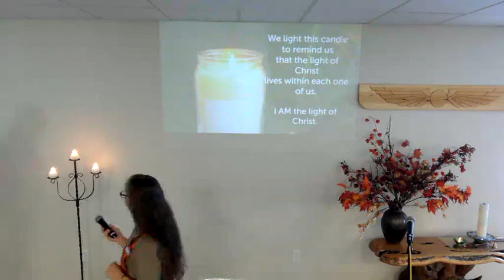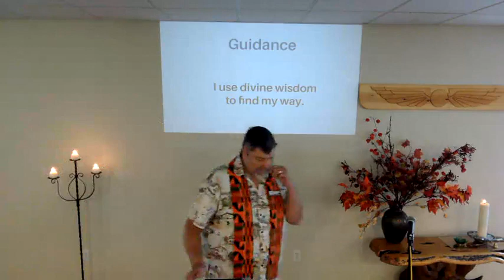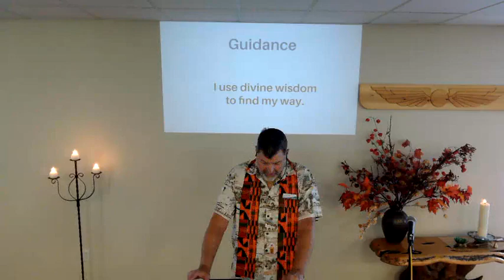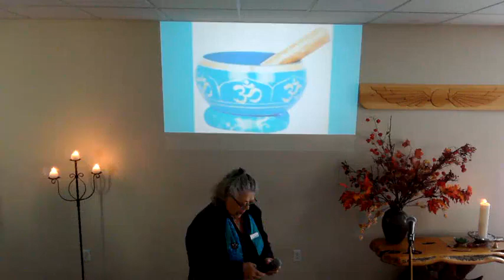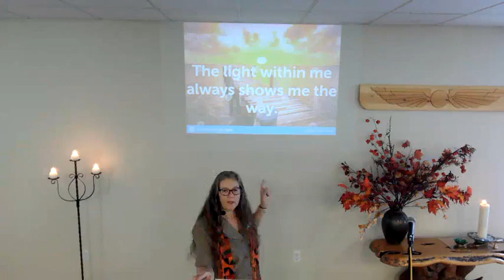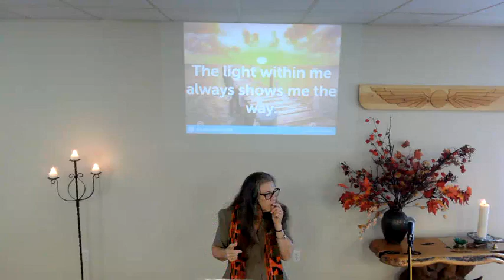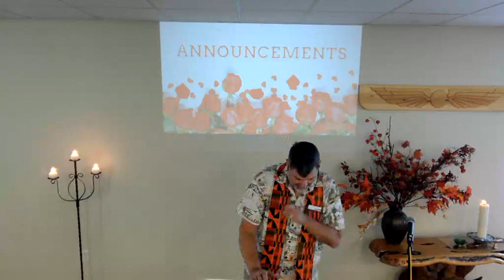Week 4: Wandering - November 13, 2022, Full Sunday Service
On this Sunday, we move into week four of our five week series on Rev. Robert Brumet’s book entitled Finding Yourself in Transition. This week, we’ll explore how, after exploring the four "D"s found in the VOID, we often wander awhile. We’ll look at what happens when we wander and what we can do to harness our energies into forward movement.

November 13, 2022, Finding Yourself in Transition, Week 4: Wandering
with Rev. Marygrace and Guest Musician Jacob Broussard